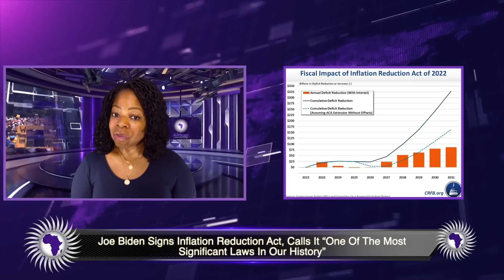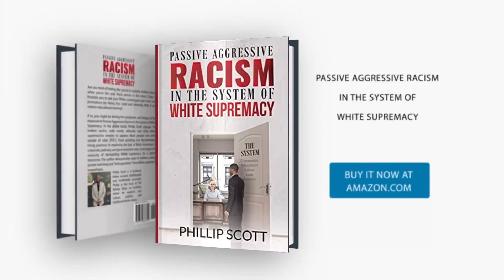Blk Farmers Now Know Why We Should Not Call Ourselves 'People Of Color'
Demetra Kaye reports on Blk farmers now knowing why we should not be calling ourselves People of Color. The new inflation reduction act leaves them more vulnerable due to the wording.